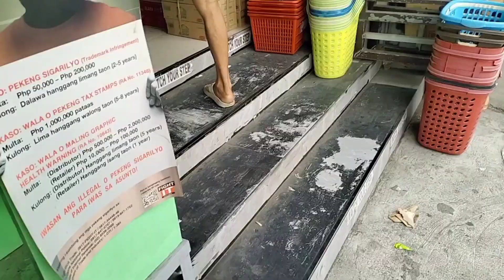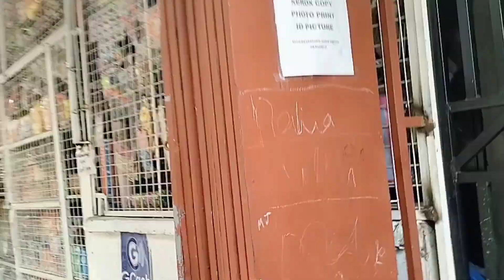Para Hindi Mawalan Ng Customer Ang Aking Sari-Sari Store Dapat Laging Preparado